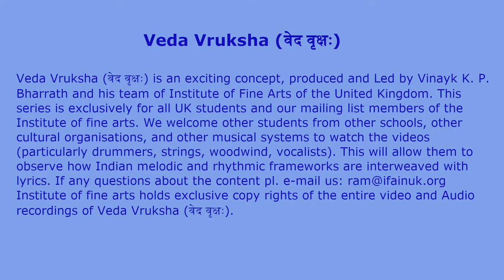Vedavruksha -Nagai Shri Sriram Vishweswara Sindhubhairavi rupakam Swathi Thirunal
Veda Parayanam : Sri Sundaresa Sharma
Vishweswara Sindhubhairavi rupakam Swathi Thirunal

Violin : Nagai Shri Sriram
Mridangam : Pandit Suresh Partha ( Madipakkam Suresh )
Ghatam : Trichy Murali
Kanjira - Dr Nerkunam Shankar

Recorded, Mixed and Mastered by Delhi Sri Raja at “ SriStudios “ Nanganallur Chennai